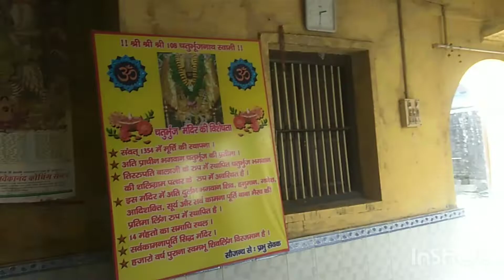October 25, 2022(1)